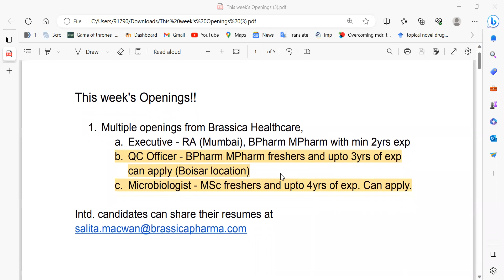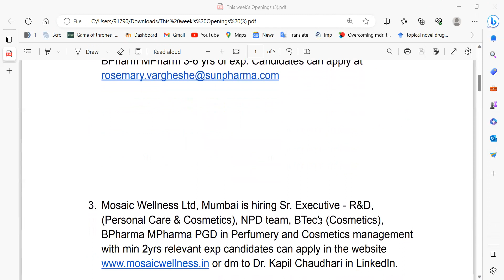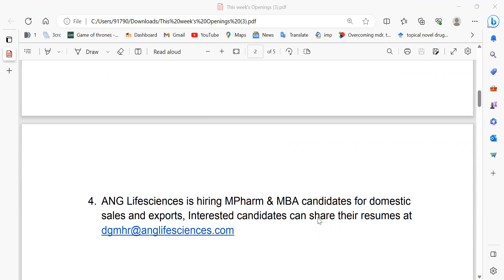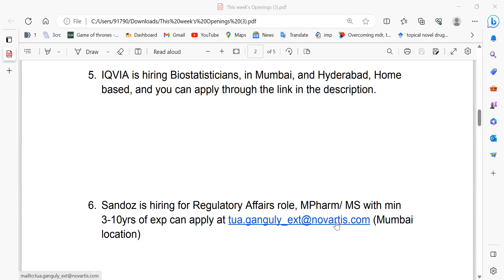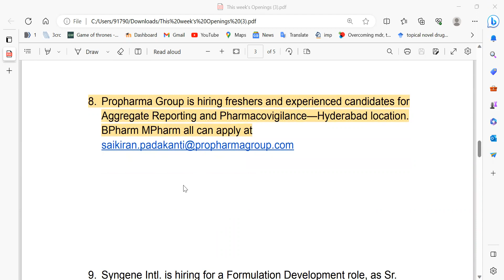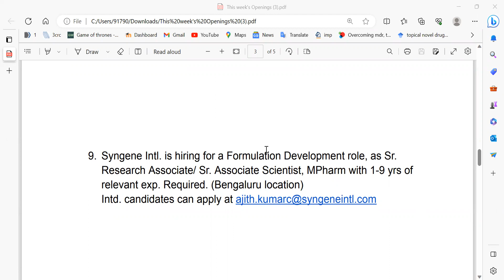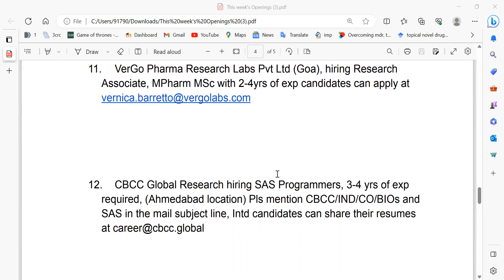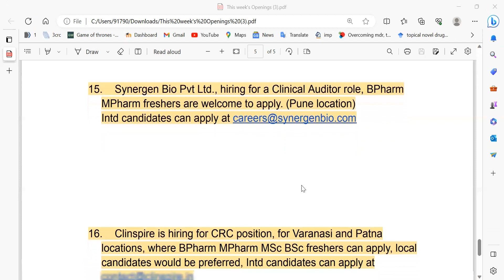Pharma Vacancies for FRESHERS & Exp. candidates I MPharm BPharm MSc BSc I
Hello everyone, welcome to today's video,

You'll get to know multiple openings, for FRESHERS as well as for experienced candidates.

Regret for the voice, and the interruptions due to water ingress in the mic.

You're requested to listen and understand all of the job description and pre requisites for the job application.

For more, follow @Swarnadeepbanerjee